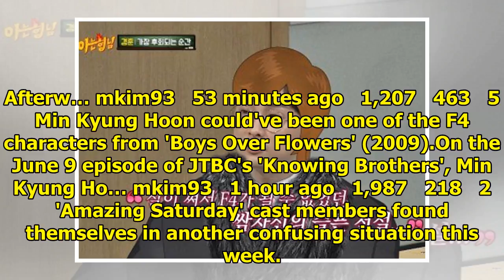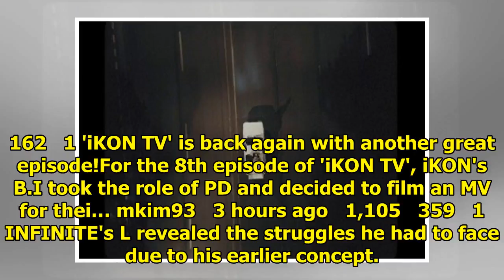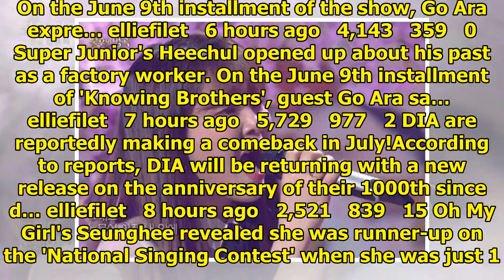allkpop | Breaking K-pop news, videos, photos and celebrity gossip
Comedian Kim Shin Young and Oh My Girl's Mimi explored the beautiful city of Kyoto, Japan on 'Battle...